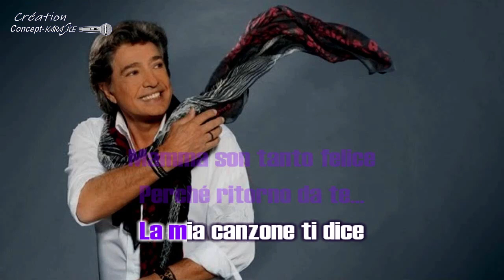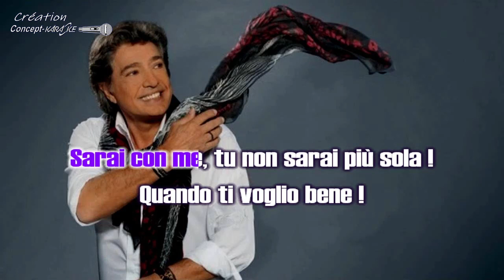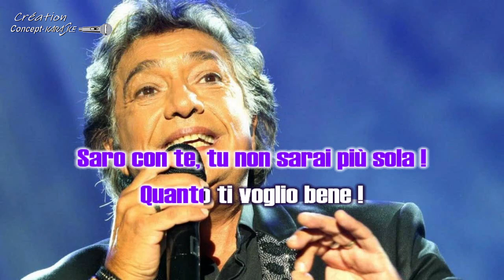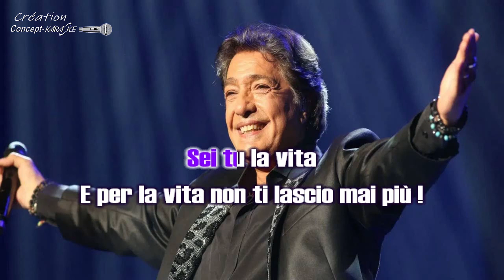♦Frédéric François - Mama (IT)